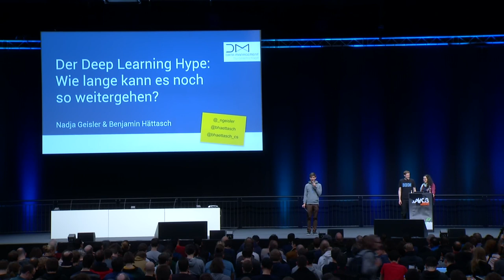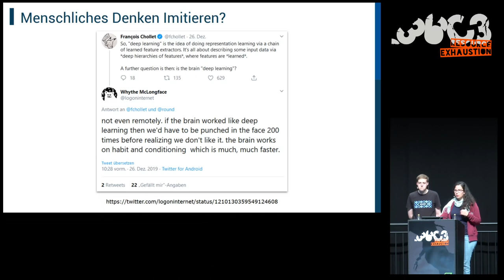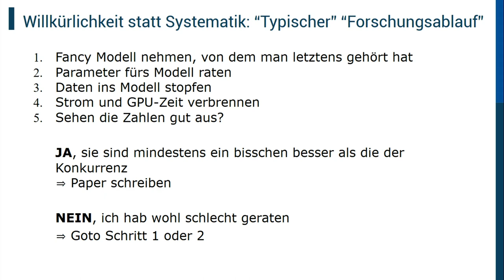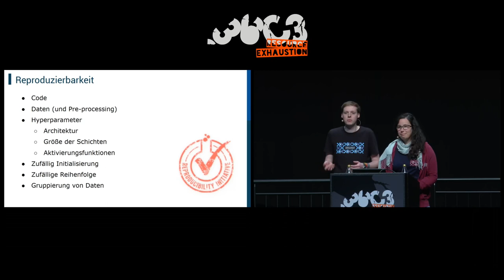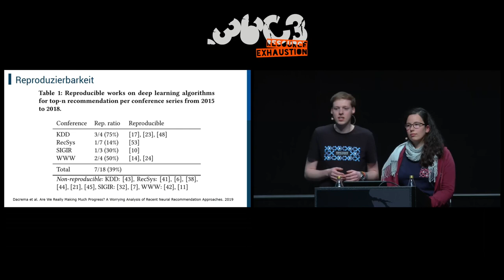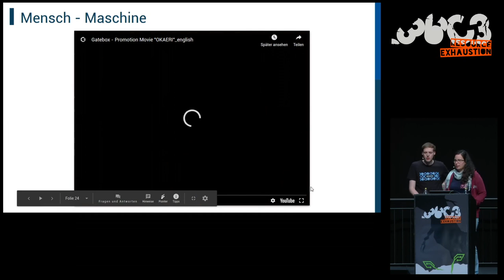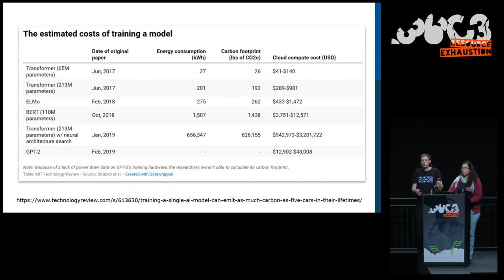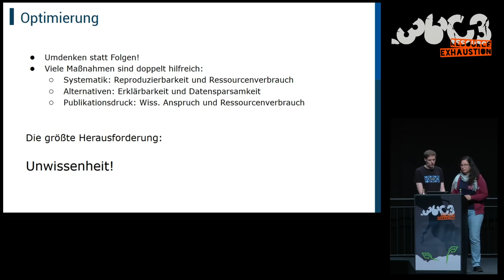36C3 - Der Deep Learning Hype - english translation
Wie lange kann es so weitergehen?

Deep Learning ist von einem Dead End zur ultimativen Lösung aller Machine Learning Probleme geworden - und einiger anderer auch. Aber wie gut ist dieser Trend wirklich? Und wie nachhaltig?

Wir setzen uns mit wissenschaftlicher Nachhaltigkeit, sozialen Auswirkungen, und den Folgen für unsere Ressourcen, unseren Energieverbrauch, und damit unseren Planeten auseinander.

Deep Learning ist von einem Dead End zur ultimativen Lösung aller Machine Learning Probleme geworden. Die Sinnhaftigkeit und die Qualität der Lösung scheinen dabei jedoch immer mehr vom Buzzword Bingo verschluckt zu werden.

Ist es sinnvoll, weiterhin auf alle Probleme Deep Learning zu werfen? Wie gut ist sind diese Ansätze wirklich? Was könnte alles passieren, wenn wir so weiter machen? Und können diese Ansätze uns helfen, nachhaltiger zu leben? Oder befeuern sie die Erwärmung des Planetens nur weiter?

Wir setzen uns im Detail mit drei Fragestellungen auseinander:

1. Wissenschaftliche Nachhaltigkeit: Wie gut sind die Ergebnisse wirklich? Was können die modernen neuronalen Netze und was können sie nicht? Und vor allem: Wo werden sie eingesetzt und wie sinnvoll ist das? KI Systeme, deren Beschreibung beeindruckend sind, produzieren nicht immer die besten Ergebnisse, und Reproduzierbarkeit, Evaluation, und Reflexion leiden unter Konkurrenzdruck und dem Publikationszyklus. Außerdem, welche Lösungen und Ansätze gehen im Deep Learning Hype unter? Dafür, dass sich so viele Forscher*innen mit dem Thema beschäftigen, zahlen wir damit, dass andere Themen, Ideen und Ansätze ignoriert werden - obwohl sie nützlich sein könnten.

2. Gesellschaftliche Auswirkungen: Was macht das mit unserer Gesellschaft? Insbesondere die Maschinen, die auf irgendeiner Ebene versuchen, Menschen zu imitieren, aber auch viele Anwendungen, die wir alltäglich verwenden, haben einen grundlegenden Einfluss auf uns, der nicht immer ausreichend reflektiert wird. Maschinen können auch diskriminieren, unsere Entscheidungen beeinflussen, uns in falscher Sicherheit wiegen und Aufgaben übernehmen, denen sie überhaupt nicht gewachsen sind.

3. Umwelteinfluss: Welche Ressourcen investieren wir? Rechenzentren, riesige Data Warehouses, Kryptocurrency-Berechnung und Compute Cluster haben einen nicht mehr vernachlässigbaren Einfluss auf unsere endlichen Ressourcen und den CO2-Haushalt, direkt und indirekt. Die Menge an Strom, Zeit, Platz und Material, die wir investieren, sind in den letzten Jahren massiv gewachsen. Wollen wir wirklich so weiter machen?

Nadja Geisler Benjamin Hättasch